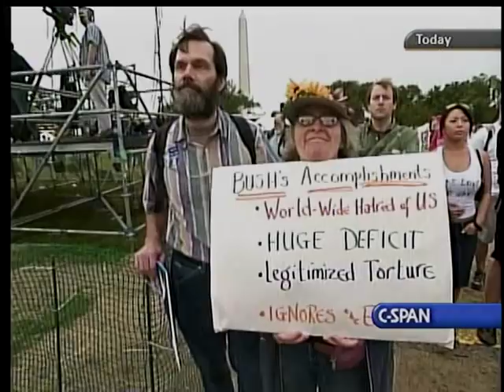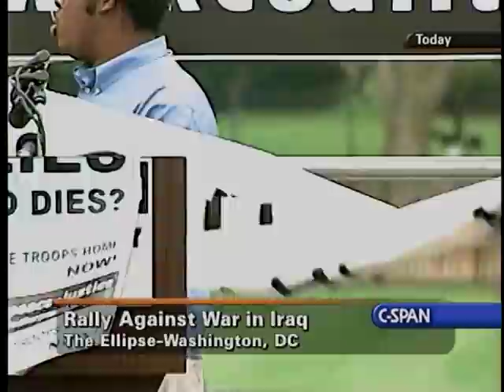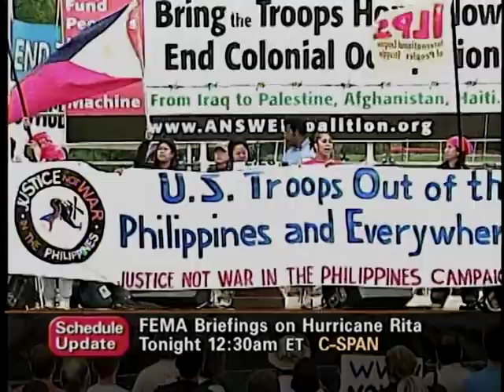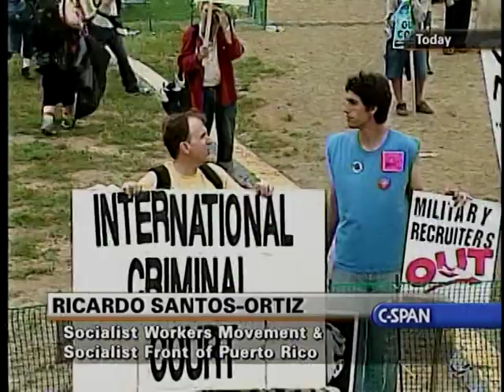Iraq War Protest 2005 - Washington, D.C. Coverage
Speakers during the Anti-war demonstration in Washington, D.C.:
Ramsey Clark, Former Attorney General
Ben Dupuy, Former Haitian Ambassador
Michel Shehadeh, Los Angeles 8 Defendent
Margaret Prescod, Global Women's Strike Coordinator
Rev. John Thomas, United Church of Christ President
Damu Smith, Black Voices for Peace Founder
George Martin, United for Peace and Justice, Co-Chairman
Mahdi Bray, Muslim American Society Freedom Foundation, Executive Director
Esam Omeish, Muslim Society of America
Mounzer Sleiman, National Council for Arab Americans, Vice Chairman for Political Affairs
Musa Al-Hindi, Al-Awda National Coordinating Committee, Member
Ralph Nader, 2004 Presidential Candidate
Jessica Lange, Actress
Christine Araquel, Alliance for a Just & Lasting Peace in the Phillipines
Riya Ortis, Campaign for Justice Not War in the Philippines
Sheryl U, Women's Anti-Imperialist League
Lynne Stewart, Human Rights Attorney
Ibrahim Remy, Fellowship of Reconciliation
Andy Thayer, Equality Campaign, National Action Coordinator
Brenda Stokely, Million Worker March Movement & New York City Against War
Jariba Hill Mississippi Workers Center for Human Rights
Amira Baraka, Poet & Writer
Hadi Jawad, Crawford Peace House, Founder
Berna Ellorin, BAYAN USA, Regional Representative
Ricardo Santos-Ortiz, Socialist Workers Movement & Socialist Front of Puerto Rico
Larry Holmes, Troops Out Now Coalition, Organizer